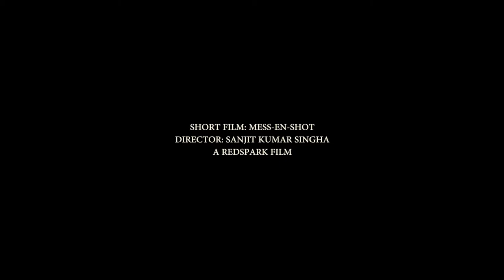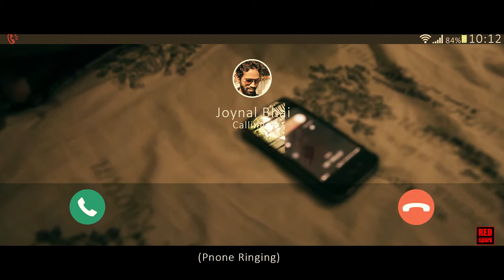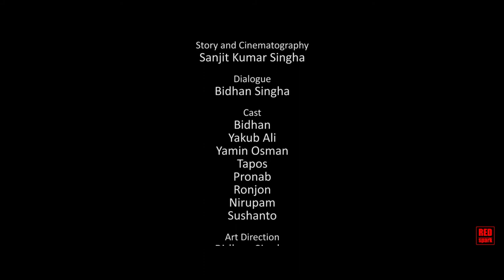Mess-En-Shot | 9th IIUSFF 2017 | ShortFilm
Production: Red Spark Films
Directed by: Sanjit Kumar Singha
Editing, Sound Design and Motion Graphics: Abir Abdullah
Story and Cinematography: Sanjit Kumar Singha
Dialogue: Bidhan Singha
Cast: Bidhan, Yakub Ali, Yamin Osman, Tapos, Pronab, Ronjon, Nirupam, Sushanto.
Art Director: Bidhan Singha
Camera Support: Rahim Uddin Sagor